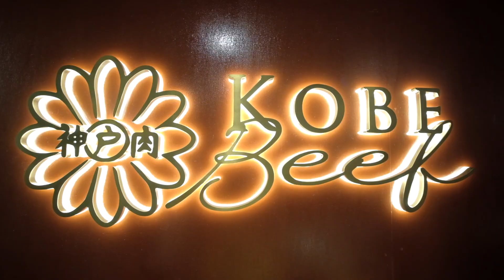Eating Kobe Beef at Adelaide's best Teppanyaki Restaurant | Samurai Teppanyaki 8th Anniversary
Continuing on with my South Australia Wagyu adventure I join Samurai Teppanyaki, the only restaurant in Australia that is a certified member of the Kobe Beef Association, to celebrate their 8th Anniversary.

It was an incredible day that really transported guests to Japan. Featuring Taiko Drums, traditional martial arts, fresh tuna cut for sashimi, and of course, the unforgettable Kobe Beef! Samurai Teppanyaki's 8th Anniversary was an event I will never forget.

The owner Clarke has made it his personal promise to recreate the Japanese Teppanyaki experience as close as is possible right here in Australia.  To do that Clarke is bringing you the world's most famous Wagyu beef alongside a tremendous cast of other normal Japanese Wagyu's and 100% Full Blood Australian Wagyu so that you can taste the difference yourself.

If you are in Adelaide or have plans to visit I highly recommend you make a booking at Samurai Teppanyaki because I believe this is Australia's best Teppanyaki restaurant.

to learn more about this legendary venue or make a booking.

For the highest quality, and largest selection of Japanese and Australian Wagyu delivered directly to you